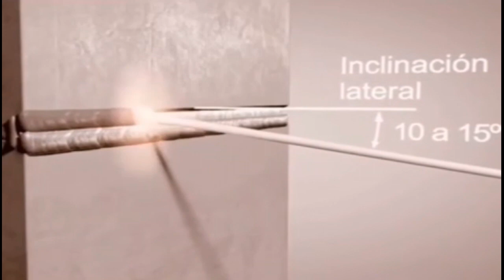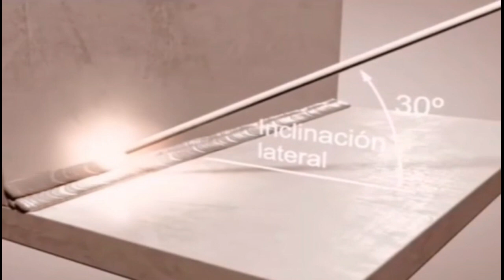8 types of welding technique/ process you should know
8 types of welding technique/ process you should know

Popular videos from my channel :
(Radiography film Interpretation) 43k Views
(Interview Questions for QAQC Engineer/Welding Inspector) 40k Views
(Welding defects cause and remedies ) 35k Views
(Acceptance criteria of Weld Defects -ASME B31.3 Process Piping) 25K Views
(ASME SEC IX WPS , PQR , WPQ BASIC REQUIREMENT) 25k Views
(Guidelines for structural steel AWS D1.1 welding Inspection-Steel Welding) 24k Views
(API 1104 Acceptance Criteria -WELDING For Pipelines) 19K Views

(CSWIP Practical Training)

This channel explain Regarding Welding Inspection, Welding defects , WPS , PQR , welding in various process Piping , NDT and Painting related topic including defects analysis , acceptance criteria of defects , WPS , PQR , HOW to read WPS , filler rod , consumable , Electrode selection , Piping Isometric , Codes and Standards , Pipeline Coating /Wrapping used in piping Industry, Certification Exam API, CSWIP Question and answer etc .